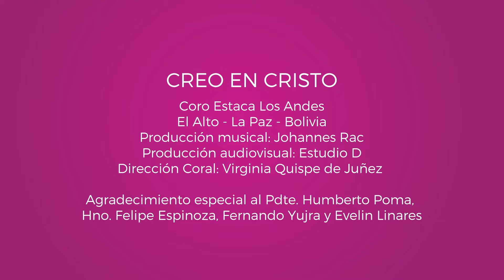Creo en Cristo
Creo en Cristo, el Creador; lo alabaré con gran fervor.
Cimiento firme es Jesús, y fuente de verdad y luz.
Un agradecimiento especial a la Estaca Los Andes, El Alto.